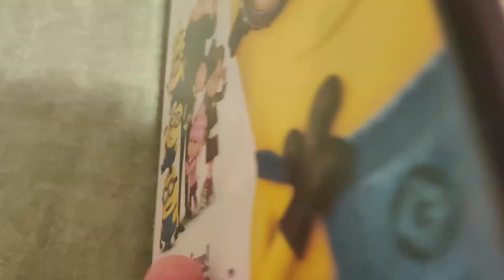DESPICABLE ME DVD Overview!